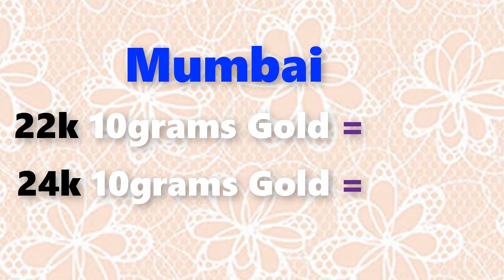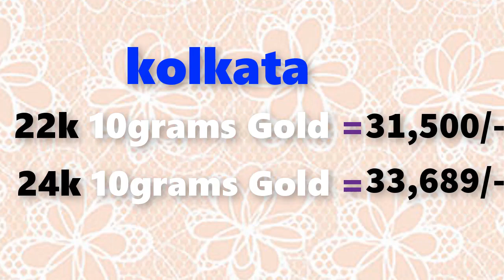Gold price today 22/03/2019 in Chennai, Mumbai, Delhi, Bangalore, Kolkata, Kerala||Gold buying price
Gold rate today 22/03/2019 gold rate today March 22nd 2019 in Chennai, Bengalure, Mumbai, Delhi, Hyderabad, Kolkata,Kerala